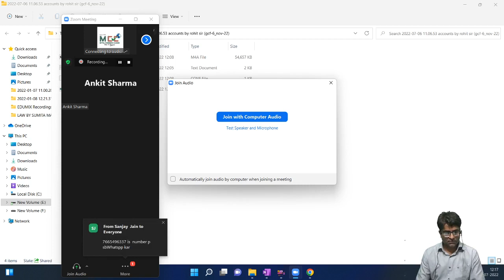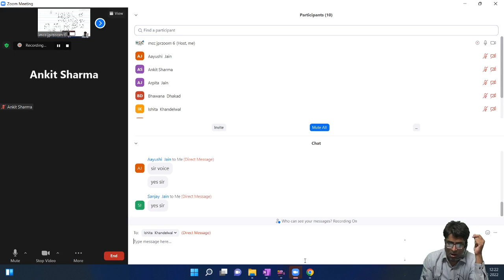(Lecture-41) Chapter 7: Sets, Functions and Relations 06-07-2022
MATHS BY BHAGYESH SIR (GCF-6) NOV-22